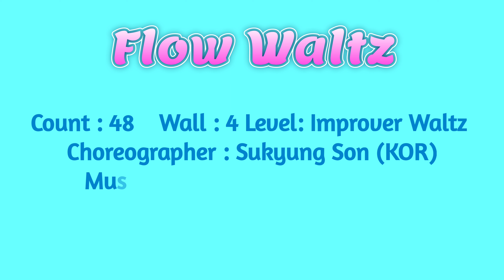Flow Waltz Linedance by Sue (Tutorial)[Choreo Sukyung Son]/베이직, 트윈클, 다이아몬드 등 왈츠베이직 연습에 좋은 초중급댄스 ~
Flow Waltz Linedance (설명영상)[손수경안무]/베이직, 트윈클, 다이아몬드 등 왈츠베이직 연습에 좋은 초중급댄스 ~

* 대한라인댄스협회 대방교육관
• 라인댄스 스타일링반 (영상촬영반) : 화요일 오전 11-1시
• 초, 중급반 : 화요일 오후 1-3시

* 여의도 "슈라인댄스"
• 최상급 테크닉반 : 월요일 저녁 7-9시
• 베이직 테크닉반 : 목요일 오후 2-3시30분
• 작품 스타일링반 : 목요일 오후 3시30분-5시
• 스타일링 워크샵 : 매월 둘째주 토요일 오후 1-4시
• 테크닉 워크샵 : 매월 네째주 일요일 오후 1-4시

슈의 라인댄스 (다음카페)

Count : 48    Wall : 4    Level : Improver Waltz
Choreographer : Sukyung Son (KOR) - July 2023

*Tag : 3c after 2wall (6:00)